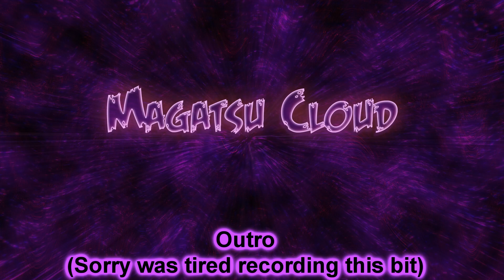Magatsu Cloud Interviews ToxicxEternity (Metal Guitarist, Video Game Covers, Youtuber & Chill Dude)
00:00:00 - 00:00:56 Intro
00:00:56 - 00:02:38 Who are you and what do you do?
00:02:38 - 00:03:46 Where did you get the idea for your Username?
00:03:46 - 00:05:02 What is your favorite Genre of Music?
00:05:02 - 00:09:26 Favorite Video Game OST's?
00:09:26 - 00:11:20 What were some of your first experiences with the Internet and Online in general?
00:11:20 - 00:13:04 What was your Inspiration to become a Guitarist? How long have you been one?
00:13:04 - 00:13:40 Do you play any other Instruments? If so what else do you play?
00:13:40 - 00:16:36 Outside of Music what are some of your other Hobbies?
00:16:36 - 00:20:37 What would you say are some highlights of your Career as a Guitarist so far?
00:20:37 - 00:24:02 What is the best piece of advice another Musician has ever given you?
00:24:02 - 00:26:20 What goals do you hope to achieve in the future as a Guitarist?
00:26:20 - 00:27:11 How well do you manage with improvisation?
00:27:11 - 00:28:30 Has any song been hard or too hard to cover?
00:28:30 - 00:30:21 What's your process for dealing with performance anxiety?
00:30:21 - 00:31:37 What's one of the best Concerts you have been to and why?
00:31:37 - 00:32:40 Who are some of your favorite Metal Guitarists?
00:32:40 - 00:36:45 Has anyone ever said thank you for covering some of the lesser covered songs from games?
00:36:45 - 00:41:14 Out of all the covers you have done do you have a favorite?
00:41:14 - 00:45:45 Who are some of your other favorite Content Creators?
00:45:45 - 00:48:03 Do you have any advice for someone wanting to become a Guitarist in 2022 based on your past experiences?

More Video Game Questions

00:48:03 - 00:51:22 What was the first Video Game you ever played or experienced?
00:51:22 - 00:56:12 What are some of your favorite Video Games of all time?
00:56:12 - 00:58:31 What are some of your least favorite Video Games of all time?
00:58:31 - 00:59:28 Favorite Video Game Genre?
00:59:28 - 00:59:32 Favorite Video Game Franchise?
00:59:32 - 01:00:56 Favorite Video Game Console or Hand Held?
01:00:56 - 01:02:37 Have you ever had an experience while playing a Video Game that really stuck out to ya?
01:02:37 - 01:04:26 Has any Video Game made you emotional?

Random Questions

01:04:26 - 01:04:34 Favorite kind of Cheese?
01:04:34 - 01:04:44 Favorite kind of Food?
01:04:44 - 01:04:58 Favorite Pizza Topping?
01:04:58 - 01:05:16 Favorite Flavor of Ice Cream?
01:05:16 - 01:05:40 Hot or Cold Weather?
01:05:40 - 01:05:43 Favorite Anime?
01:05:43 - 01:06:53 Favorite Movies?
01:06:53 - 01:07:17 Favorite Bands?
01:07:17 - 01:09:01 Best Shittiest Game?
01:09:01 - 01:10:23 Worst Game everyone Loves?
01:10:23 - 01:11:59 Do you believe in the Super Natural?
01:11:59 - 01:13:15 Is there life out there somewhere?
01:13:15 - 01:14:45 If you could live anywhere in the world where would you wanna live?
01:14:45 - 01:15:21 What is your spirit animal and why?
01:15:21 - 01:16:19 Weirdest / Scariest Dream you can remember?
01:16:19 - 01:18:13 What was the first Meme you seen online? What is your favorite Meme?
01:18:13 - 01:18:41 Where would people go to follow you?
01:18:41 - 01:19:21 About Future Collabs
01:19:21 - 01:20:33 Closing Talks
01:20:33 - 01:00:00 Outro

For a Complete list of links you can look through this pastebin since youtube descriptions are tiny.

I also have playlists for my other videos including Top Ten Countdowns / VG Highlight Videos from Playthroughs / Boss Videos and ETC! Hope everyone enjoys!